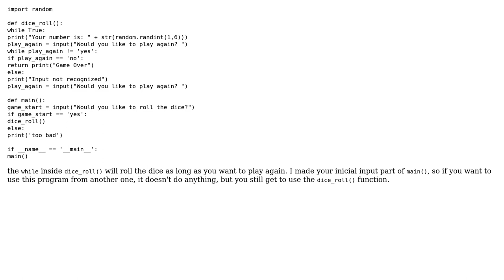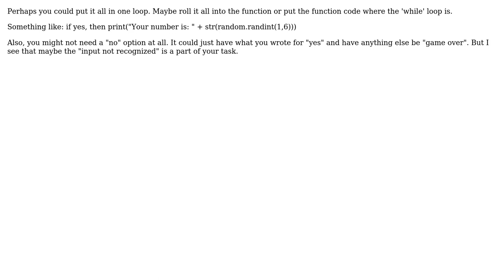Dice rolling game (3 Solutions!!)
Dice rolling game

With thanks & praise to God, and with thanks to the many people who have made this project possible! | Content (except music & images) licensed under CC BY-SA | Music | Images & others | With thanks to user tony user thesolidmoose user Michael Angel user Jose Garcia and the Stack Exchange Network Trademarks are property of their respective owners. You are responsible for your own actions.